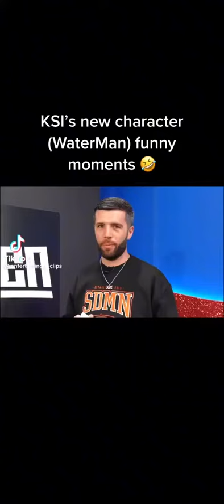KSI WaterMan funny moments